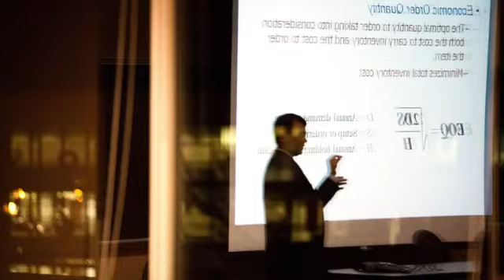University of St Thomas Photos